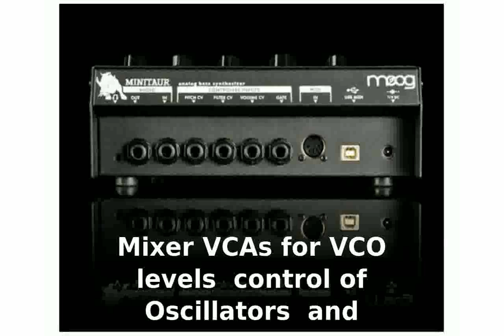Moog Minitaur Bass Synthesizer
Price: $524.00
2 Mixer VCAs for VCO levels control of Oscillators 1 and 2
Analog Control inputs for Pitch

moog minitaur bass synth
moog minitaur bass guitar